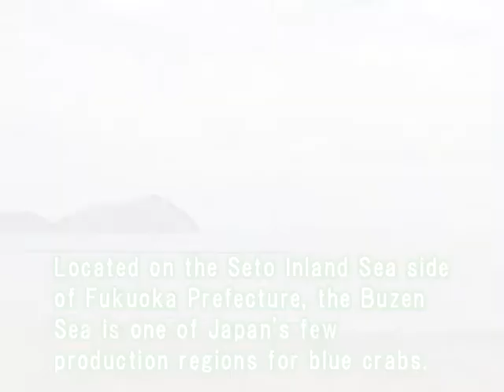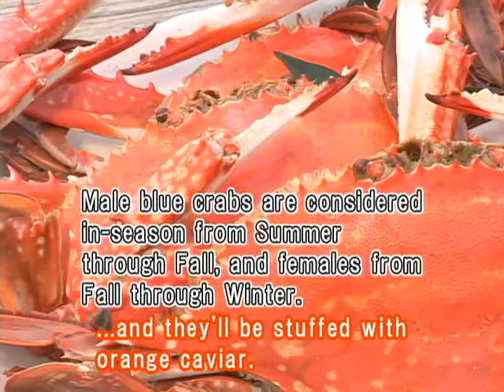"Buzen Hongani": Blue Crabs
Introducing a taste of the Buzen Sea: the meaty, richly-flavored Buzen Hongani (blue crab) .